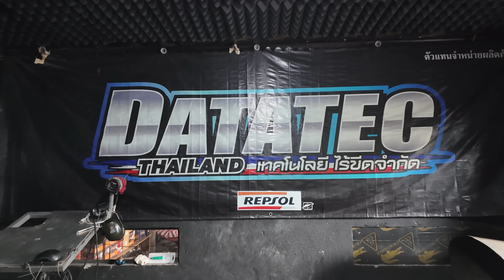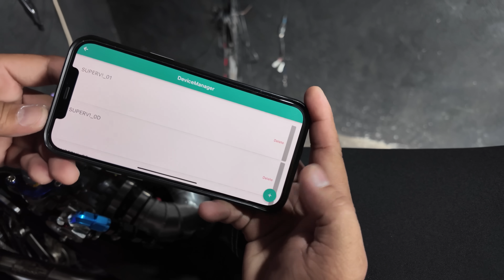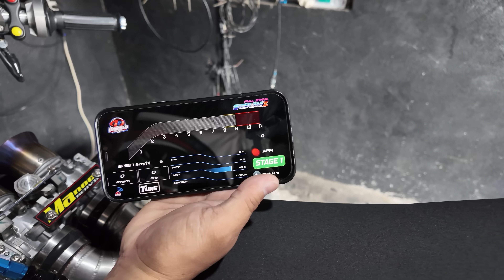ELLATOT NABUO NA DIN SA WAKAS | RAIDER 150 RFI | MY PANG MOTOR SHOW NA TAYO